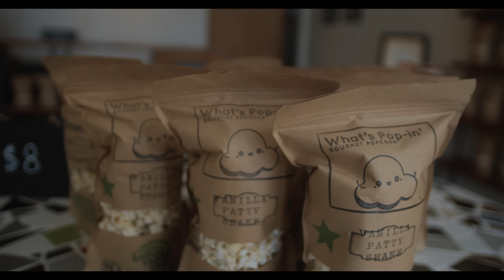Spillz716 - Son Of Sam PT 1 (Official Music Video) Produced By: Filthy Plux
Sam has a son named Samson. A father and son who are destined for the streets. Yet, the streets have a different set of rules than family ties. There are thin lines in between love and hate, and obstacles with money and truth. Can this son and father overcome their own personal struggles of greed, control and freedom? Or will money, women and grudges determine their destiny.

Spillz is a music artist who's catalogue isn't limited to just his catchy bars, hard punch lines and clear
delivery within the Hip Hop community. The Brooklyn born, Buffalo NY bred artist, also writes songs to satisfy a
variety of genres. If he's not creating lyrics in his head, he's playing a tune on either the guitar or the keyboard.
          Music has always been an escape from the harsh realities of inner-city life for Spillz. Losing his father
at the age of two, left him being raised by a single mother. Having all his family back in the Bronx except for 2
of his brothers, Spillz found family in Buffalo's gang life. Eventually, music became a push of motivation once
he found himself serving time in the NYS Dept of Corrections for robbery and assault with a handgun.
          Losing his freedom at the age of 17, ignited his relationship with music. Known for his cyphers on the
prison yard, he began to draw in crowds of other inmates, and built up a reputation for his talent. After serving 5
years, Spillz came home and continued to write music, but only for personal entertainment. Facing the realities
of living on parole, being a father and managing life's responsibilities, he ignored the many people who
suggested he should take his music serious. It wasn't that he doubted his skill, he didn't know where and how
to start.
        Unfortunately, within less than a year of being released from prison, Spillz found himself back on the
yard after a violation of parole, cyphering with other inmates. Once again, they gravitated to his writing and
delivery skill. He knew then, his music wasn't just an outlet for himself, but for those he shared it with. After
being released the 2nd time, he completed parole but was distracted with life's responsibilities. He returned to
keeping his music to only himself and those close to him. While again, ignoring the many compliments that he
can be successful within the music industry.
        One day in 2019, he woke up with an epiphany that he will begin to take his craft more serious. Since
then, Spillz has built relationships with other local artists, deejays, engineers, marketers, as well as successful
industry artist. Spillz has performed in multiple concerts around the city. He’s had 3 songs in rotation on
Buffalo's Hips Hop and R&B radio station, 93.7 WBLK. As well as on ‘Hip Hop Weekly’, and Hip-Hop artists
Vado and Fat Joe’s mixtapes.
      Spillz has been aligning with his purpose of creating music, and he loves sharing his gift.

Follow Spillz716 on YouTube, Spotify, iTunes. Instagram and all platforms

                                   "SON OF SAM CAST" (social media)

** ALL WEAPONS IN THIS VIDEO ARE NOT REAL AND ARE FOR PROP USE ONLY**